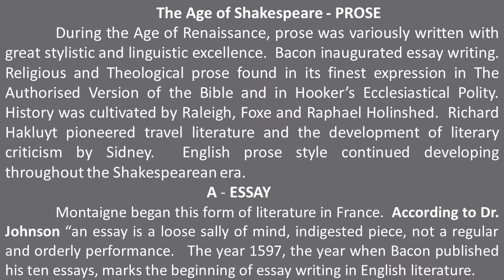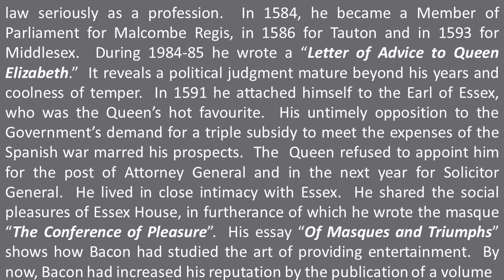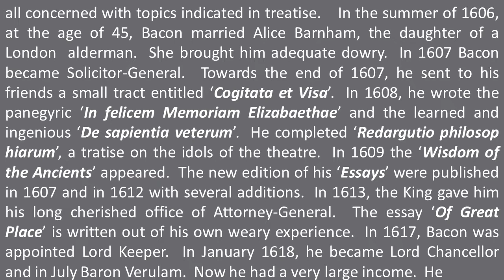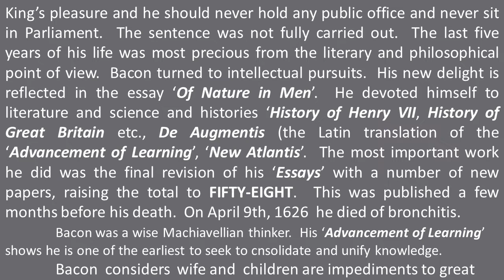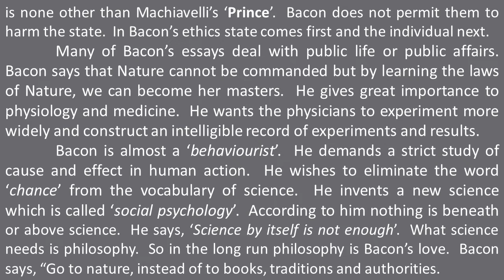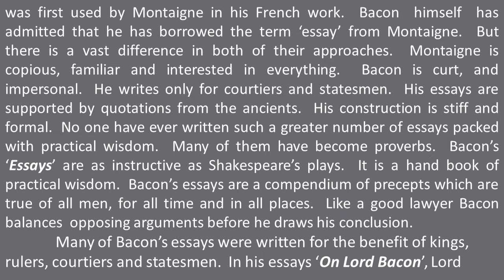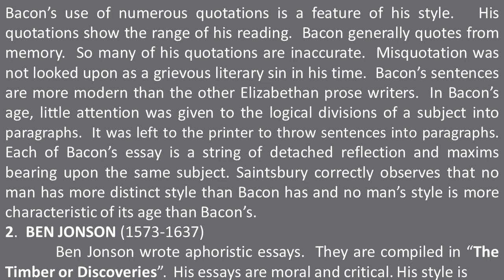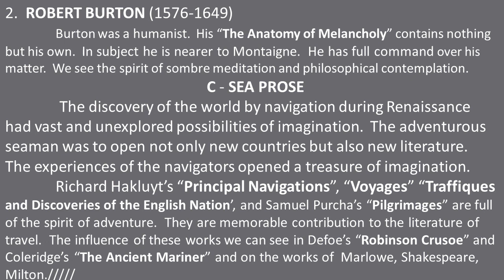History of English Literature - 19 / The Age of Shakespeare - Prose / in Tamil / Bharath Academy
History of English Literature - 19 / The Age of Shakespeare - Prose / in Tamil / Bharath Academy / Bharath Ravindran

BHARATH RAVINDRAN.